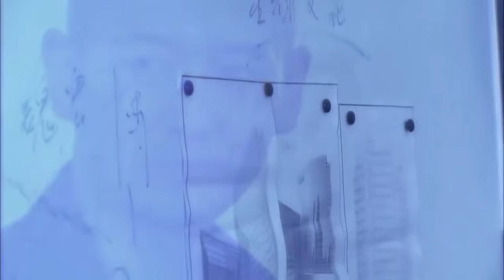【2022最新电视剧】围猎 12丨阴狠狡诈的高官与手段过人的美女，一场惊险刺激的权色游戏 (悬疑/犯罪/刑侦)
►剧情介绍：该剧以代号803的中国刑警为原型，真实讲述了他们侦破的经典案例，生动塑造了一线刑警的形象。剧中，在现代化飞速发展的时代，雷震霆、司徒敏、武天阔、李心畅等中青年干警侦破一宗宗罪案，打击犯罪，破获经济诈骗，千里缉凶，网上追逃，通过和罪犯的斗智斗勇，除暴安良，维护了百姓安宁， 捍卫了法律尊严。we owns the exclusive copyright of all the contents published on the channel.